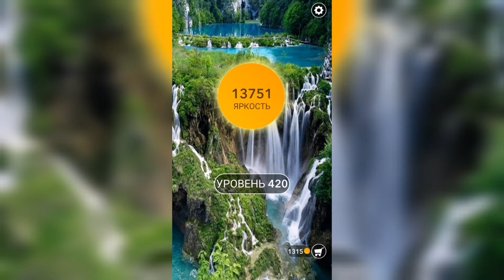Word / Слово Крест: Поиск русского кроссворда / Уровень 420